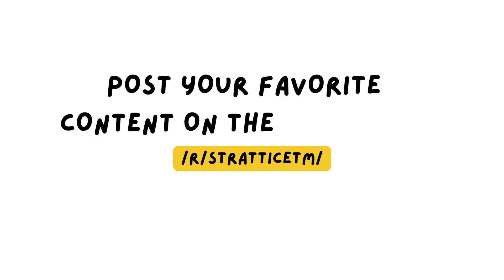I Played Counter Strike 2 Competitive Only Using The AWP 🔥🔥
Welcome, fellow gamers, to an adrenaline-pumping journey through the world of Counter-Strike: Global Offensive! 🎮 Get ready to dive into a universe where precision, strategy, and teamwork reign supreme, delivering unforgettable moments with every pull of the trigger.

🔥 In this action-packed gameplay, I'll be taking you on an immersive adventure through CS:GO, showcasing just how exhilarating this game truly is. But that's not all - I'll also reveal the secrets behind capturing the best gaming clips to secure that all-important match win.

🎯 Counter-Strike: Global Offensive, or CS:GO for short, is a first-person shooter that has stood the test of time. Pitting terrorists against counter-terrorists, it's a high-stakes battle of wits and reflexes. The game's unparalleled realism, extensive weapon selection, and diverse map options make every round unique. It's a thrill ride like no other!

💥 Watch as I navigate intense gunfights and heart-pounding scenarios. My mission? To outmaneuver my opponents, communicate with my team, and deliver epic, jaw-dropping plays. From perfect headshots to clever bomb defusals, CS:GO offers a constant stream of exhilarating moments.

📽️ As I aim for the top, I'm committed to bringing you the best content out there. Each video is meticulously crafted to capture the most unforgettable in-game action. My goal is to make sure you feel like you're right there with me, experiencing the intensity, suspense, and excitement.

🏆 But I can't do it alone! I need your support to keep this journey going.

What's your most favorite part of the video?  Be sure to share your thoughts and opinions below on what you enjoyed.

Send Clips to StratticeTmReacts